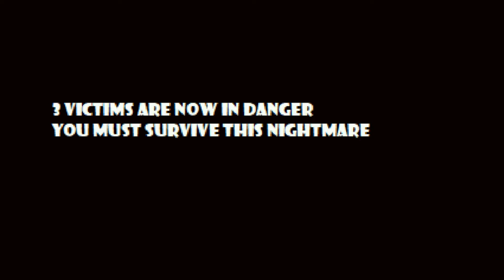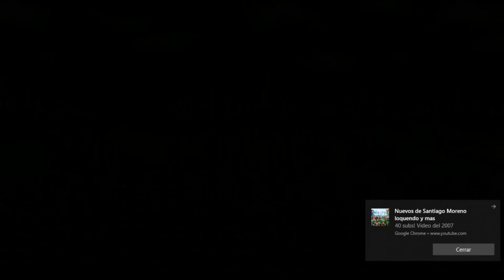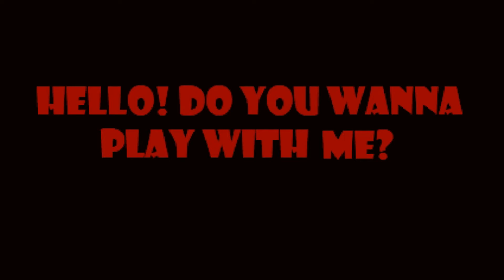SONIC EXE LA VENGANZA DE LOS DEMONIOS PARTE 1 TAILS SOBREVIVE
hola chicos soy gabriel the exetior hoy voy hacer un directo con ustedes espero que les guste el video de hoy dejen muchos likes para la parte 2 amigos los quiero mucho